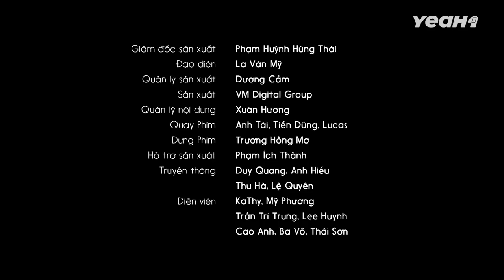Chồng Bỏ Vợ Vì Chê Mất ... !!! BA KHÍA